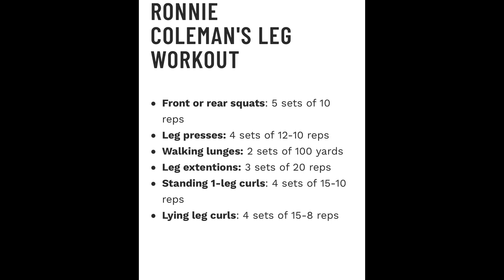RONNIE COLEMAN'S LEG DAY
Ronnie Coleman's leg workout with Nick Meli

SONGS/CREDITS
- ("Show me Again the Power of the Darkness" Kylo Ren X Phonky Town (Slowed + Reverb) by Samuel Westbrook)
- (“I don't care about pain anymore. Let go let go of everything“ (LICKHITTA - SOULLESS) by guts rage edits)